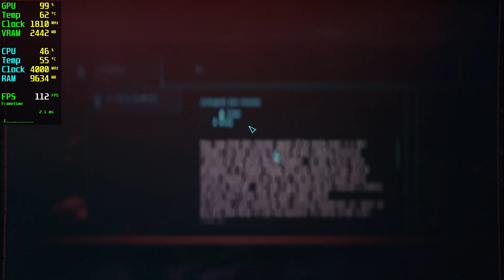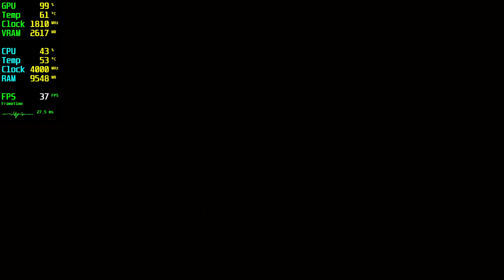Cyberpunk 2077 GTX 1050 Tİ - 1080p Low, Medium, High,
⏱ Timestamps ⏱
Start 0:00
1080p Low: 0:05
1080p Medium: 3:50
1080p High: 6:30